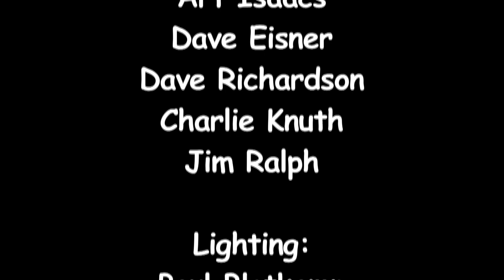"The Simmon Tree", Kristin Andreassen & Rayna Gellert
"The Simmon Tree", performed by Kristin Andreassen & Rayna Gellert (kristinandreassen.com) at the Institute of Musical Traditions Takoma Park, Maryland, USA on March 4, 2013.

Rayna Gellert grew up in a musical family, and has spent most of her life immersed in the sounds of rural stringband music, heartfelt gospel songs, and old ballads. After honing her fiddle skills playing at jam sessions and square dances, Rayna fell into a life of traveling and performing. Her fiddle albums are widely celebrated in the old-time music community, and she has recorded with a host of musicians in a variety of styles  including Robyn Hitchcock, Tyler Ramsey, Sara Watkins, Loudon Wainwright III, John Paul Jones, and Abigail Washburn.

Kristin Andreassen is an award-winning songwriter and composer of music for both children & adults. She's toured three continents as a member of the celebrated old time stringband Uncle Earl, the folk noir trio Sometymes Why, and as a clogger & educator with the Appalachian traditional dance group Footworks Percussive Dance Ensemble.
Kristin's debut solo album Kiss Me Hello features the single Crayola Doesn't Make a Color for Your Eyes, which won the John Lennon Song Contest Grand Prize for Children's music, has been used in weddings, choir recitals, marching band performances, and topped the charts on Sirius Satellite Radio's Kidss Place Live. Kristin has recorded with some of music's all-time great producers: Mark Schatz (Nickel Creek, Tony Rice Unit), Dirk Powell (Cold Mountain, Balfa Toujours) and John Paul Jones of Led Zeppelin.

Sound: Art Isaacs, Dave Eisner, Dave Richardson, Jim Ralph, Charlie Knuth

Camera:  Dick Tufts, Emily Whiting, Ralph Lillie